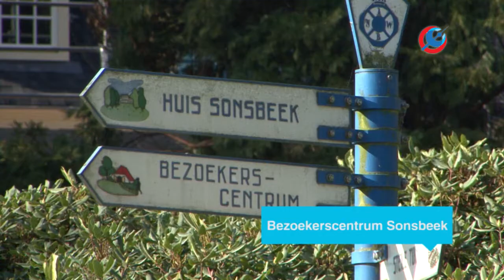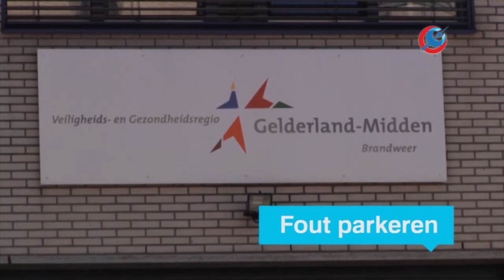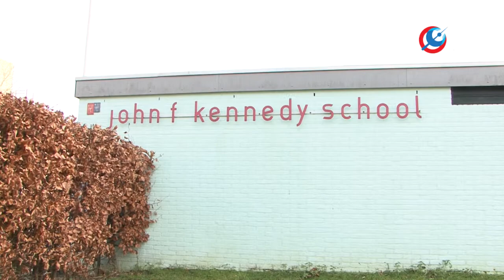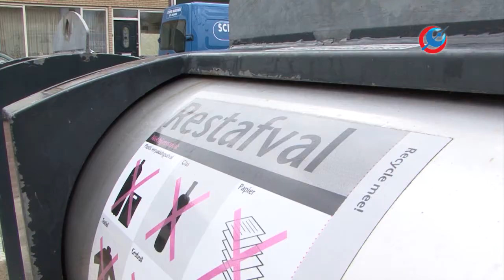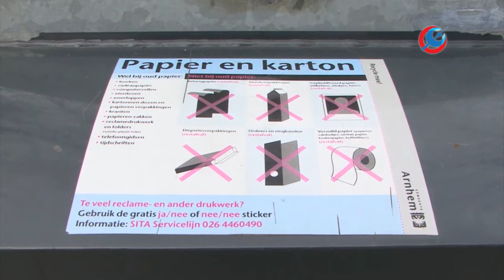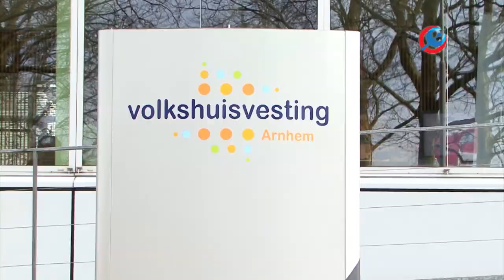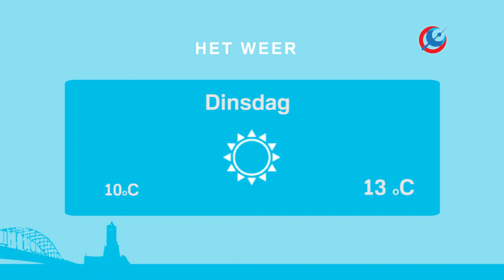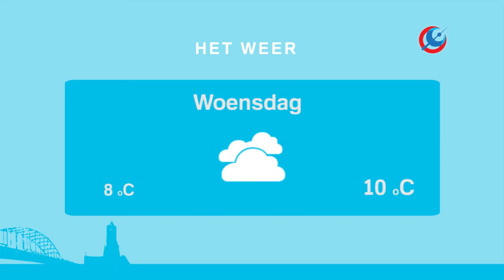RTV Arnhem Nieuws 7 Januari